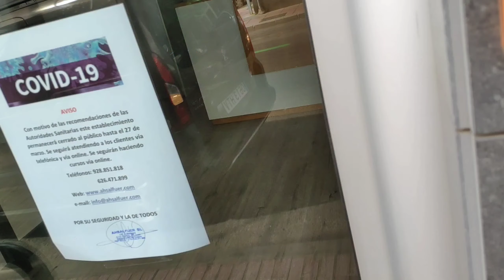Lockdown in Spain and the Canary Islands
I want to give an update on the situation going on over here in Spain. The president has issued a 15 day lockdown due to the Coronavirus. We cannot leave our homes with the exceptions of certain circumstances.